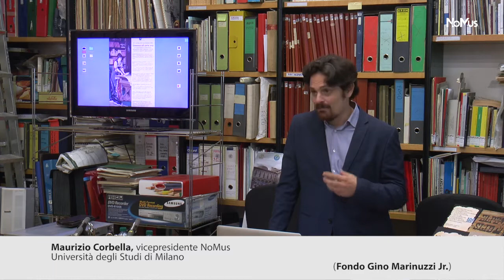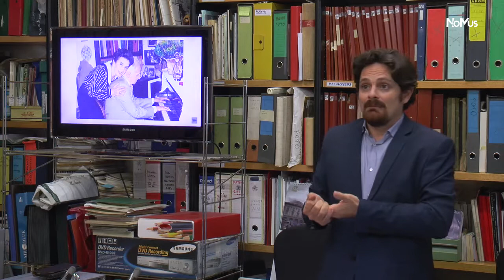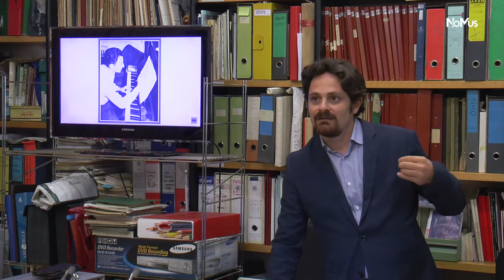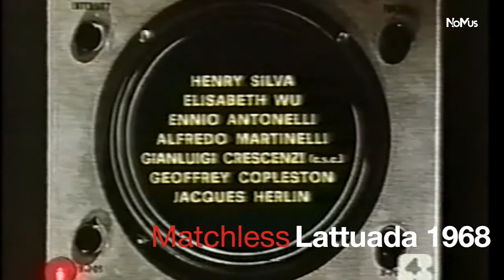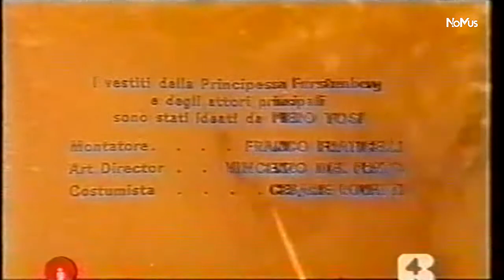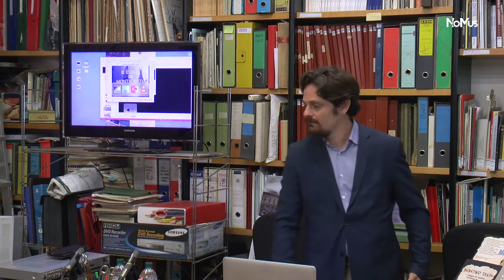Domenica di Carta 2019 - Maurizio Corbella (Fondo Gino Marinuzzi Jr.)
Estratto dalla giornata "Domenica di Carta", iniziativa del Ministero dei Beni e delle Attività Culturali che promuove la conoscenza delle biblioteche e delle loro preziose raccolte.

Maurizio Corbella (Fondo Gino Marinuzzi Jr.)
13 ottobre 2019 - Sede NoMus - Milano